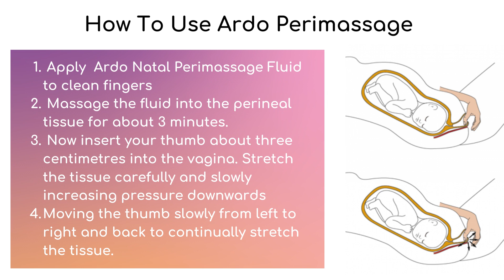Help prevent tearing during birth with Ardo Perimassage Oil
Did you know you can take an active role in preventing tears during birth?

Regular use of our Perimassage oil after 34 weeks can help prevent tearing of your perineal area.

Perimassage is made from two active ingredients that help prevent tearing:

🌿Wheat germ oil is rich in vitamin E and makes the tissue elastic
🌿 Almond oil penetrates deep into the tissue and nourishes it